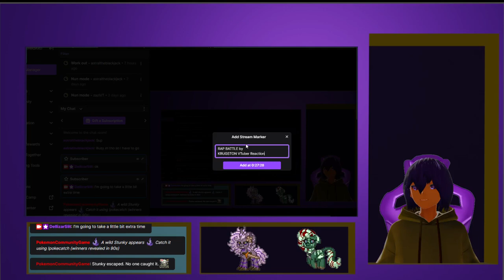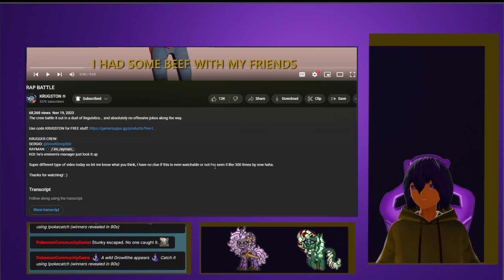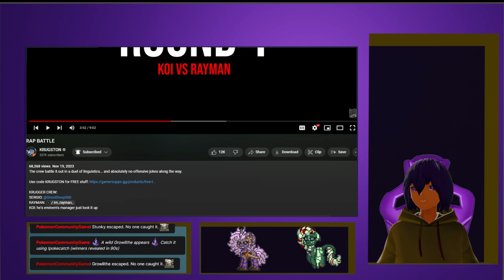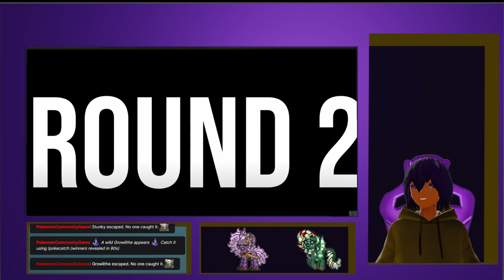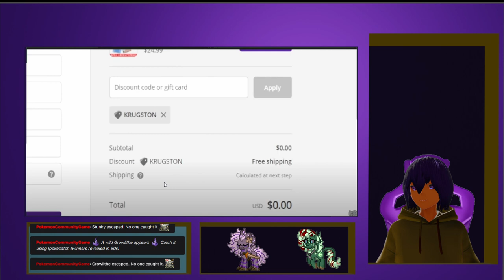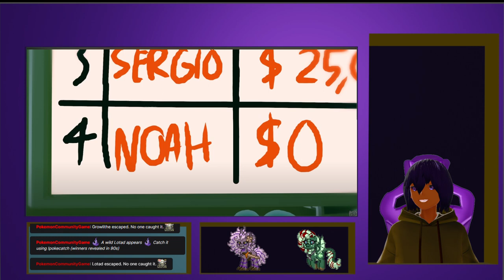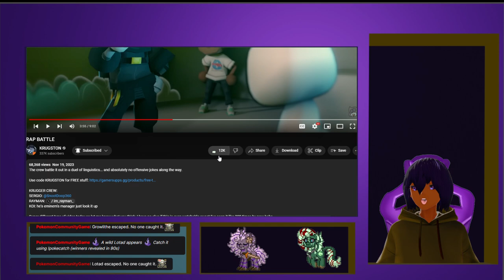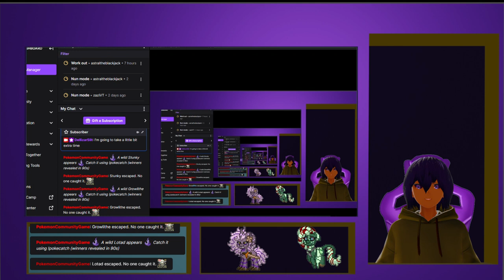RAP BATTLE by KRUGSTON VTuber Reaction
Dellizar note: some these bars are atleast passable